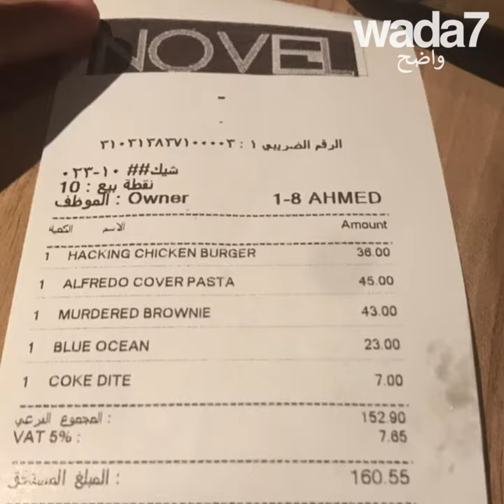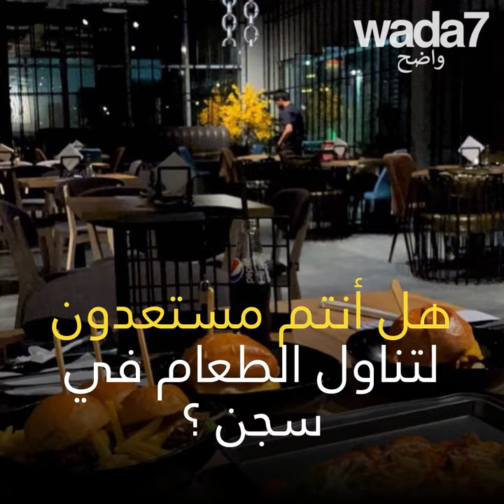مطعم سعودي يسجن زبائنه ! 🔒🍔😱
هل رغبت يوما في تذوق وجبة خاصة بالسجناء؟ هذا المطعم السعودي يحقق حلمك!🔒🍔😂